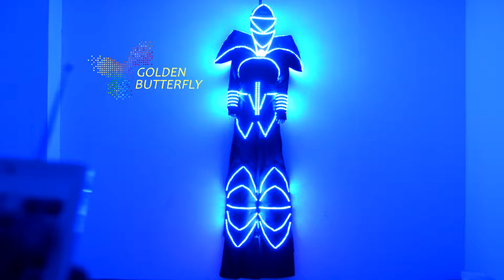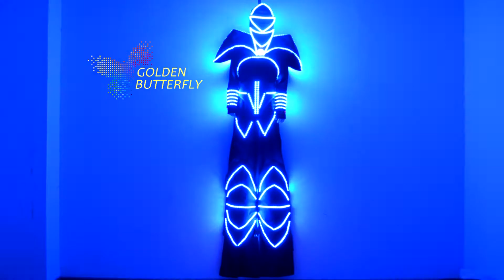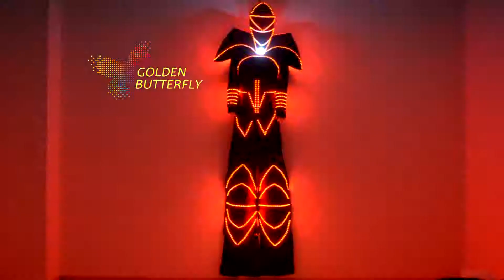JHD L0108-Walking on stilts costumes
Goldens Butterfly Garment Co., Ltd